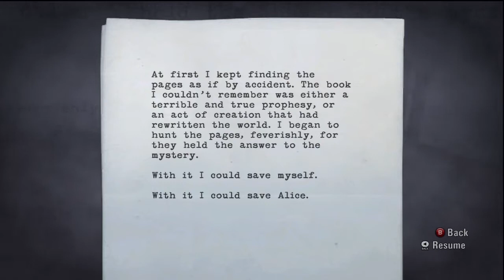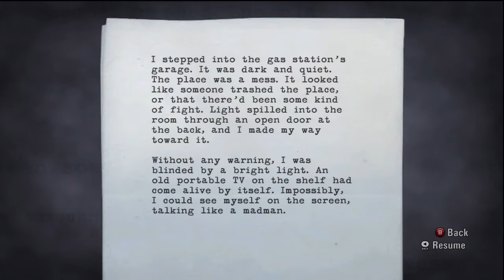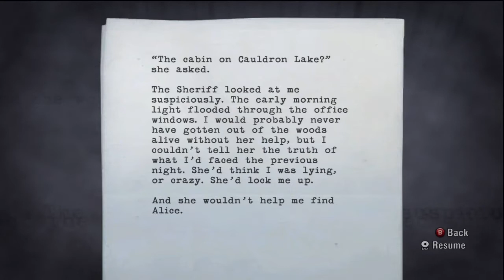Alan Wake [Playthrough] 7